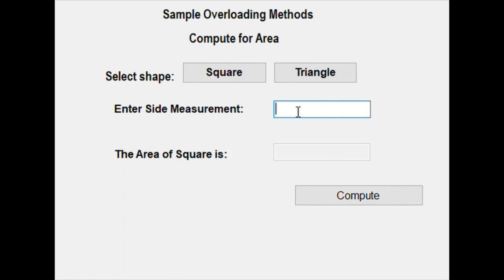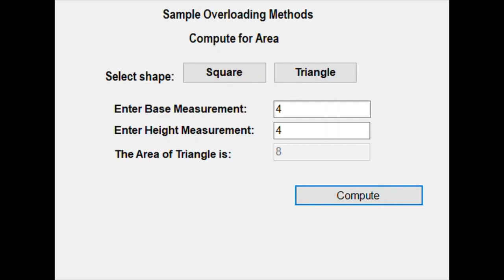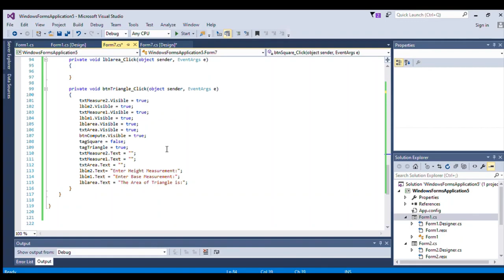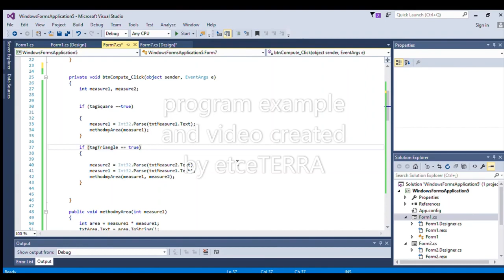Using Overloading Methods C#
Simple presentation on Using Constructor and Properties in C#
Originally from my deleted channel etceTerra June 2020
by Erra Tiamson
Please credit owner if you intend to use this.